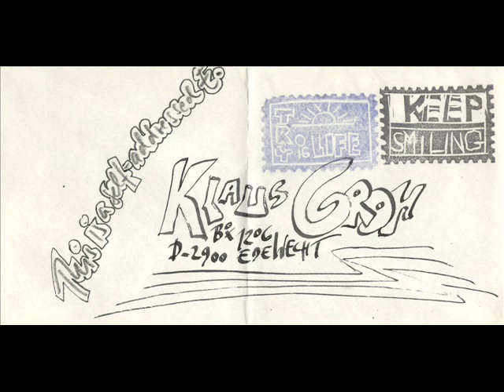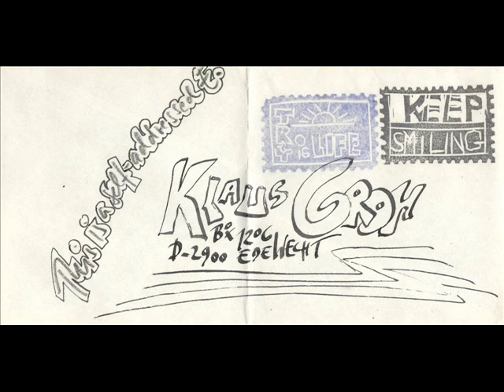Klaus Groh - Untitled 4 ( 1986 Experimental /Musique Concrete / Noise )